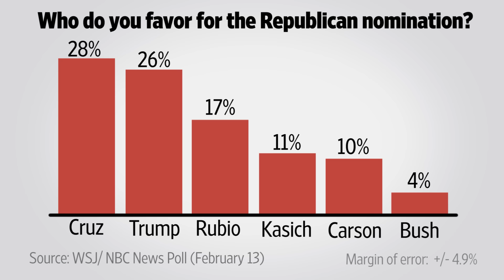WSJ Poll: Three Takeaways From Trump's Slump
Donald Trump has slipped to second place in the GOP presidential race, the most recent WSJ/NBC News poll shows. WSJ's Jerry Seib discusses three takeaways regarding the Republican front-runner. Photo: Bloomberg News